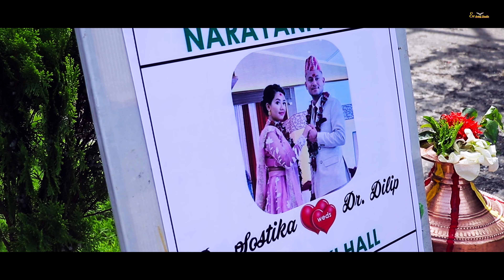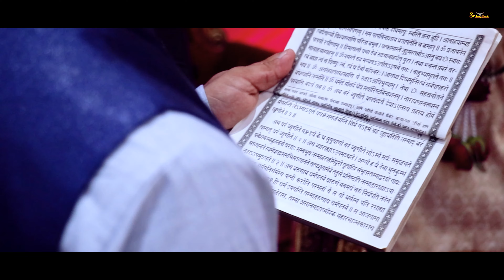Nepali Wedding Highlight Dr.swostika weds Dr.Dilip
We hope you will love our new recent work. Best wishes to our beautiful couples. We wish them beautiful life ahead.  Wedding, Events, Advertising,  for Professional Photography or Videography Services.
Editing By exarmystudio.

                   channel :::       @Exarmy studio